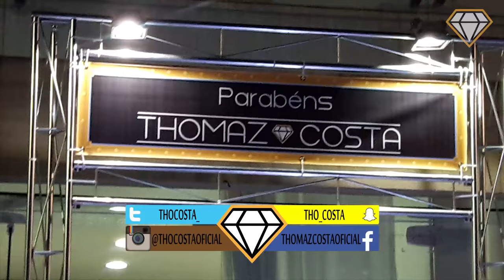MEGA PARTY THO - A Festa - Thomaz Costa Vlog.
Mc Gui, MC brinquedo e vários dos meus amigos na MEGA FESTA DO THO, hehe... entra e curta um pouquinho desse dia que foi TOP!